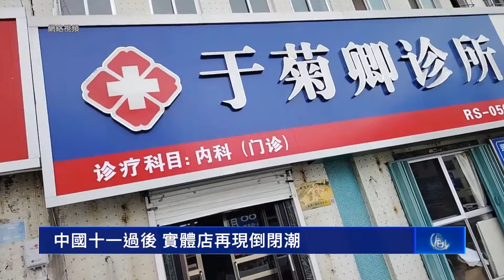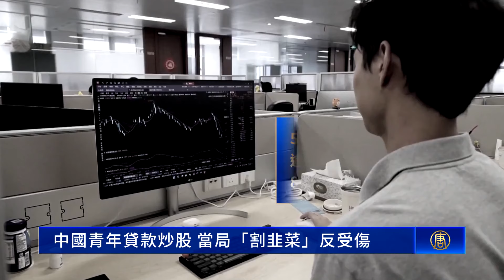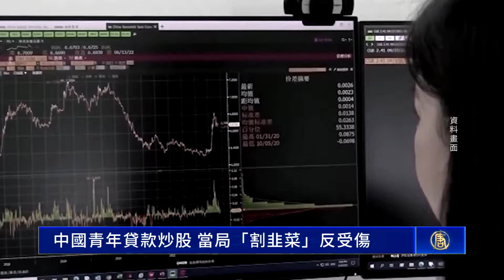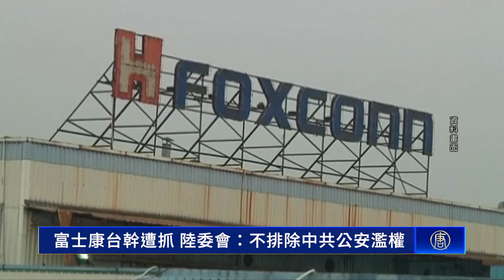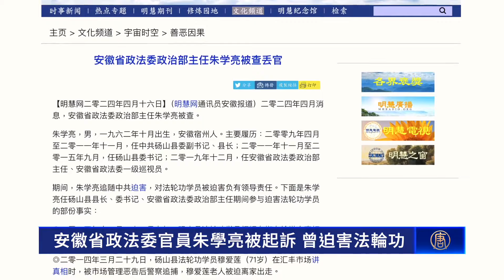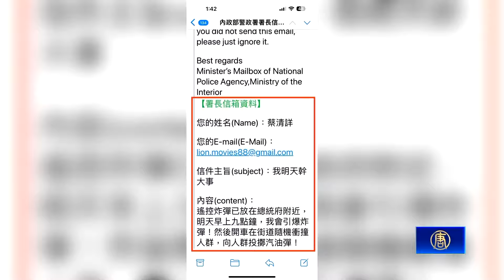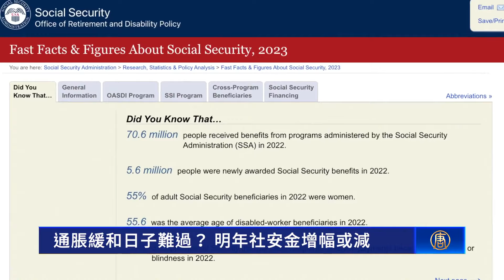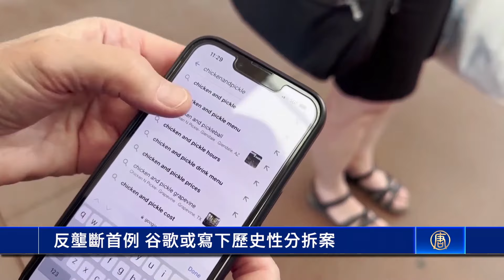中國十一過後 實體店再現倒閉潮；中國青年貸款炒股 當局「割韭菜」反受傷；113國慶大典直擊 海內外人潮湧！祝願民主台灣；【環球直擊】｜新唐人电视台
中國十一過後 實體店再現倒閉潮
中國青年貸款炒股 當局「割韭菜」反受傷
113國慶大典直擊 海內外人潮湧！祝願民主台灣
新世紀影視收穫Nollywood國際電影節7大獎項

📰精選文章：
專家：股市動盪 北京憂經濟危機誘發政變
人權觀察：中共跨境威脅在日本異議人士
石破茂將見李強 日媒籲應對中共政經風險